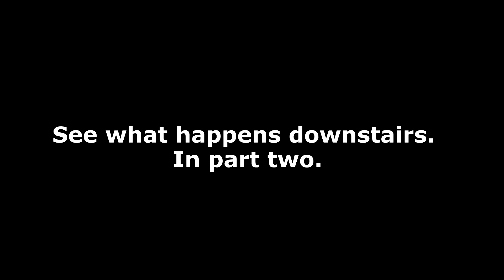American Milsim OP Ironclad 2: Defense of Victor Part 1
Day two of OP Ironclad 2 finds us taking building Victor and fighting it out with UFS forces for control of one of the main roads splitting the downtown area.